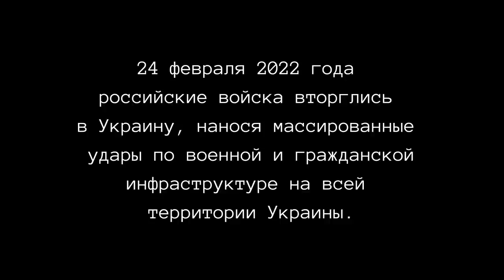А я здесь | Истории беженцев из Украины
За первые три месяца войны в Украине в Израиль приехало более 30 тысяч беженцев. Среди них герои нашего фильма.

Четыре истории людей из разных городов, которые были вынуждены оставить свои дома. Война разделила их семьи и жизни на "до" и "после".